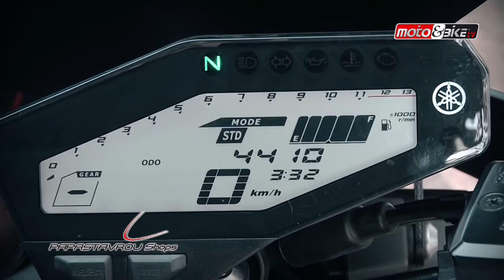YAMAHA MT-09 Test-ride